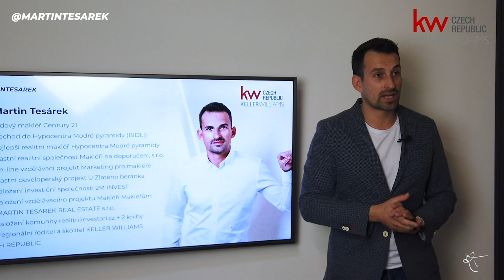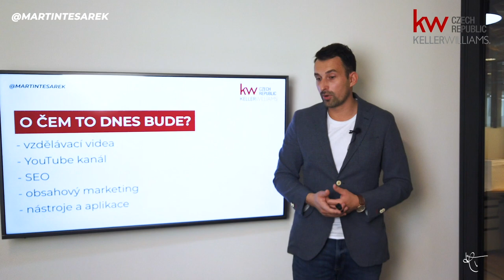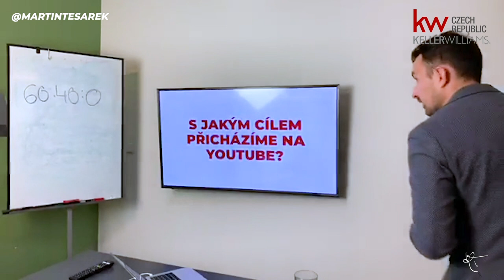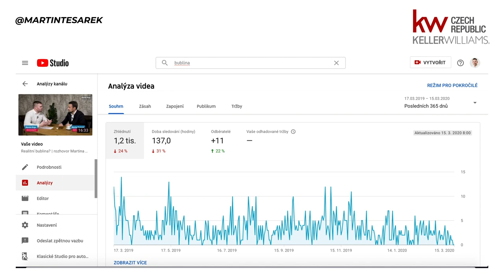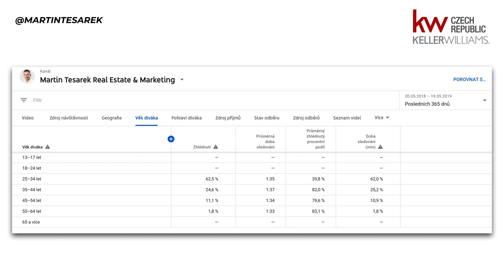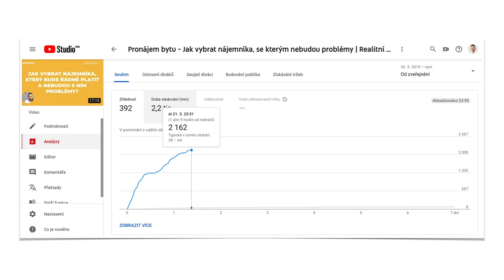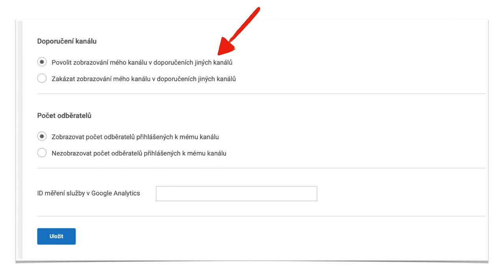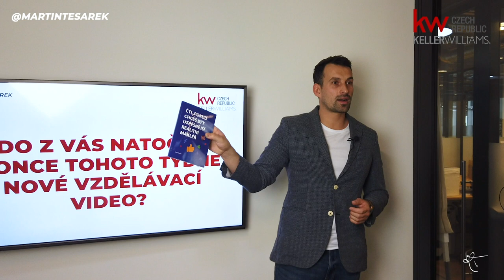Videomarketing realitního makléře | záznam z on-line školení Martina Tesárka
Rád bych vás pozval k videozáznamu on-line školení realitní společnosti Keller Williams Czech Republic, kterým vás provedu já 🙂 Martin Tesárek, realitní profesionál s praxí od roku 2010.

Ve svém 90 minutovém živém on-line školení vám na svém příkladu ukážu, jak lze díky videu umístěnému na vašem webu, nebo YouTube získávat nové zákazníky pro prodej nemovitostí.

S videem mám dlouholeté zkušenosti; byl jsem jedním z prvních realitních makléřů, který začal v roce 2014 točit videoprohlídky. V roce 2012 jsem vytvořil 1. realitní videokurz, ve kterém jsem popsal 7 nejčastějších chyb při prodeji nemovitosti.

Můj YouTube kanál Martin Tesarek Real Estate & Marketing je nejsledovanějším realitním YouTube kanálem v České republice, lidé na něm stráví každý den více než 10 hodin.

Řeč bude o:
- Videoprohlídkách
- Vzdělávacích videích
- Obsahovém videomarketingu
- SEO
- Nástrojích pro natáčení a zpracování videa a mnohem víc.